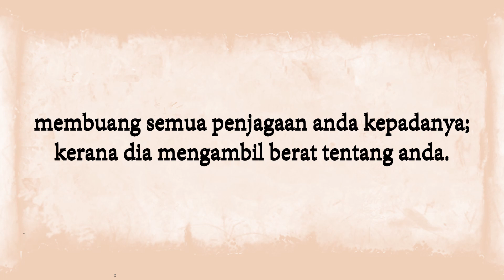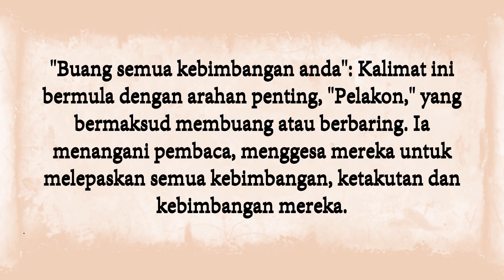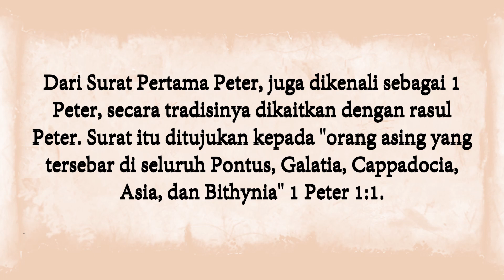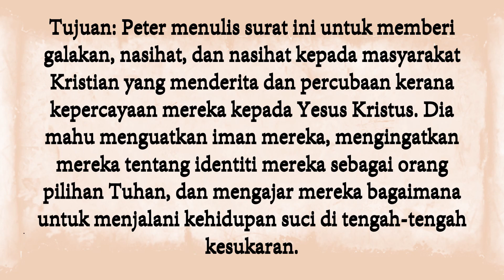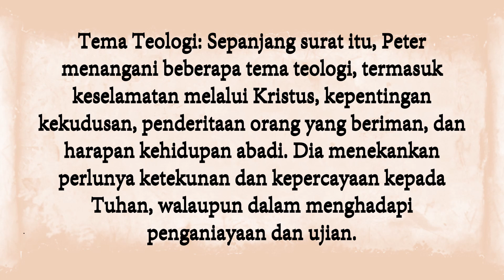1 Petrus 5:7 - Melemparkan PerhatianMu kepada Tuhan: Mesej Keselesaan dan Kepercayaan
Menyelidiki kebijaksanaan mendalam 1 Peter 5:7 dan ketahui bagaimana ia menawarkan ketenangan dan kekuatan dalam menghadapi kebimbangan hidup. Terokai kuasa transformatif menyerahkan perhatian anda kepada Tuhan, seperti yang diturunkan dalam kitab suci abadi ini. Panduan yang mendalam ini membuka jalan menuju kedamaian dalaman, iman, dan daya tahan, memberikan pandangan berharga untuk menavigasi cabaran kehidupan kontemporari.